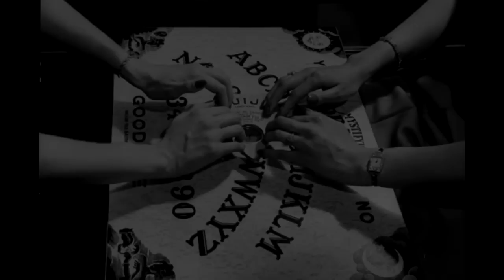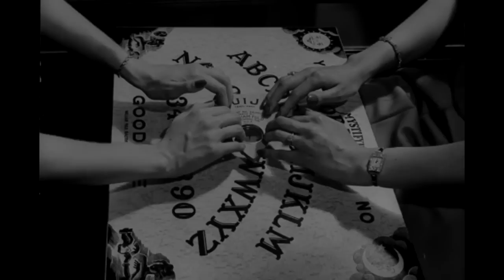Vergessen -Creepypasta [GERMAN]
Beschreibung lesen nicht vergessen :)

Ein Lebenszeichen von mir..Vergesst mich nicht..ansonsten wisst ihr, was euch passieren wird..

Wenn es euch gefallen hat, dann lasst mir gerne eine Bewertung in Form von einem Kommentar oder sogar einem Like oder Abo da :)